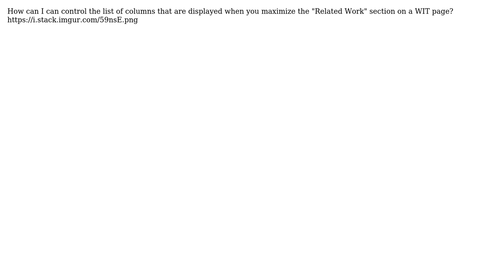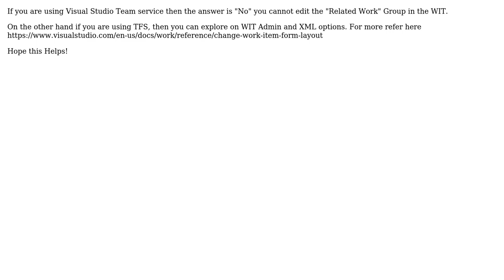Adding Columns to the "Related Work" section of WIT page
With thanks & praise to God, and with thanks to the many people who have made this project possible! | Content (except music & images) licensed under CC BY-SA | Music | Images & others | With thanks to user Lenny user Bhadhri Vishal Kannan and the Stack Exchange Network Trademarks are property of their respective owners. You are responsible for your own actions.